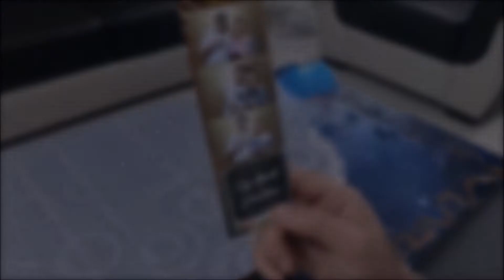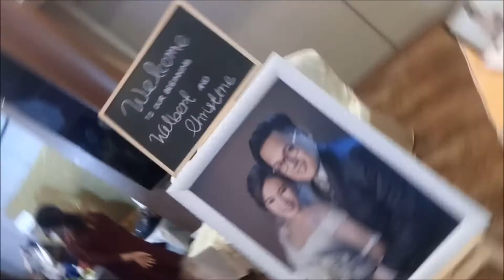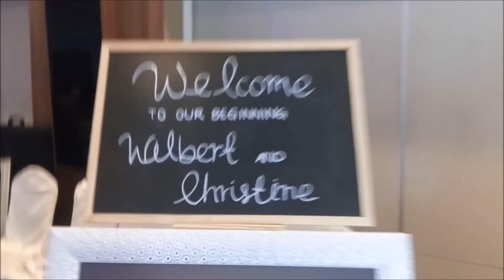Wilbert & Christine Wedding 25-08-18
Musics:-
Mcfly - Love Is Easy (Føler cover)